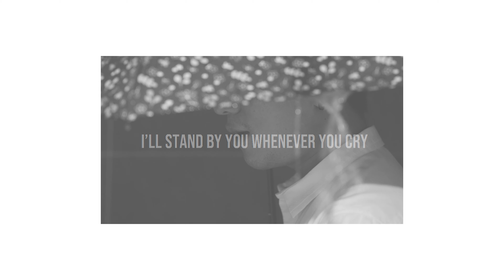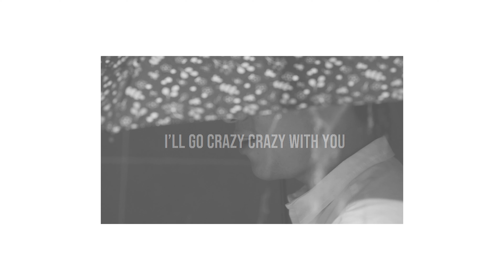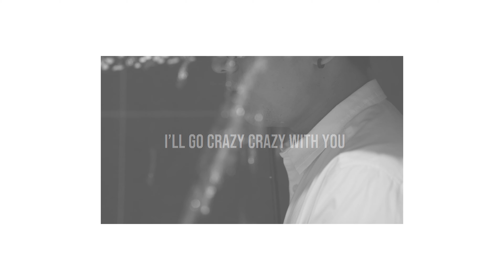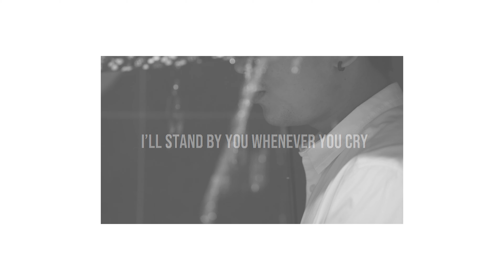Crazy With You | Original composition | Kevin and Charlotte Studio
Lyrics

-Crazy with you-
I see a thousand stories in your eyes
Those stories are beautiful and bright
I see an amazing garden in your mind
The flowers are as pretty as you

I’ll dance around you for a thousand times
After your shadow and your steps
I’ll stand by you whenever you cry
No matter what happens, I’ll be by your side

Oh, I wake up in the morning
The first person I want to see is you
Even the sky is falling down

I’ll go crazy crazy with you
Every move you make
It spins my world round and round
Every world you say
It turns my head upside down

Oh, every night before I sleep
The last person I want to see is you